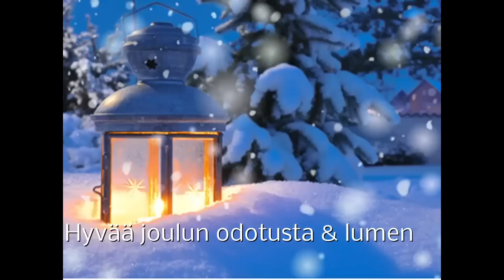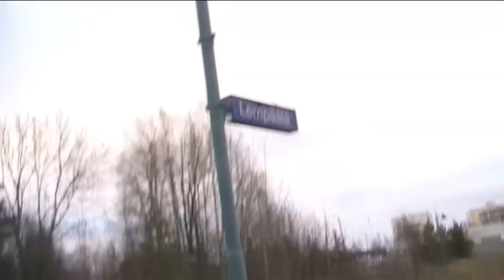Täällä sitä mennään